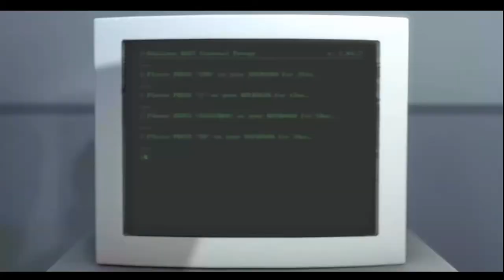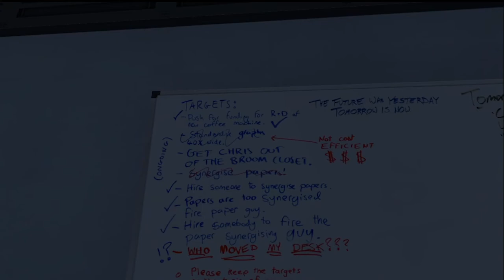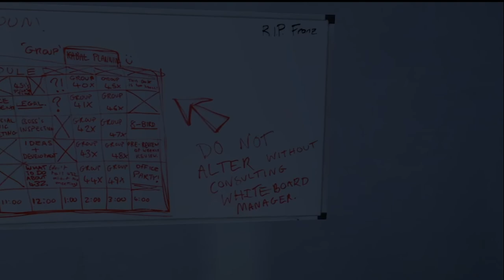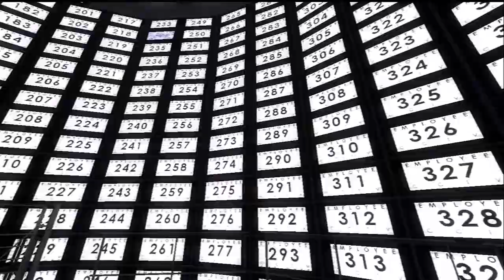Stanlys Life P1 (The Stanley Parable)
Stan da Man